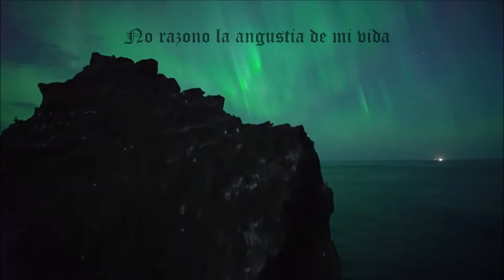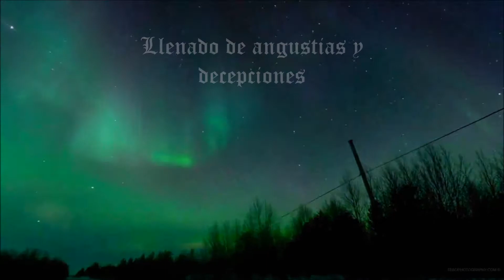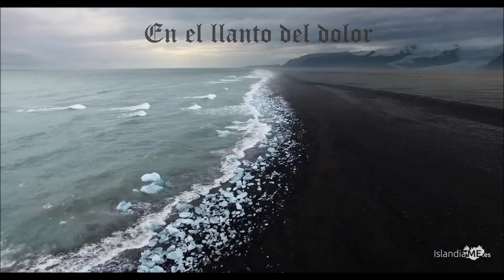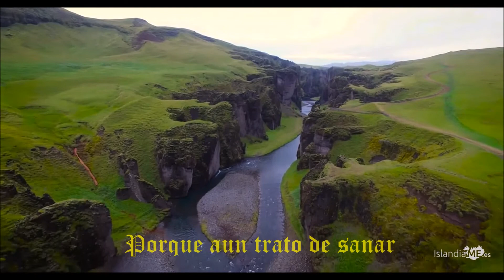silence of the old man - ausencia - subtítulos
Band: silence of the old man

Tema : ausencia

Album: Carencia de ausencia EP- 2010

País:  Chile

Formado : en el año 2007

Género: Post-Black Metal/Shoegaze

Silence of the old man

Recopilación de cortometrajes de, YouTube.